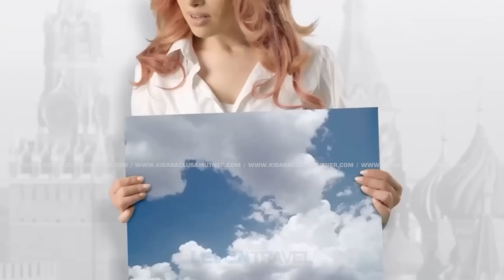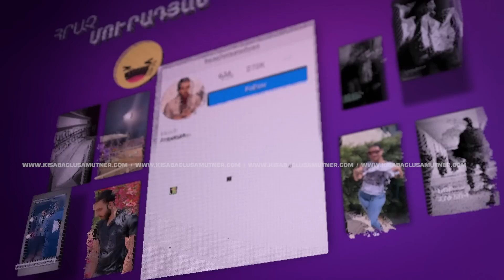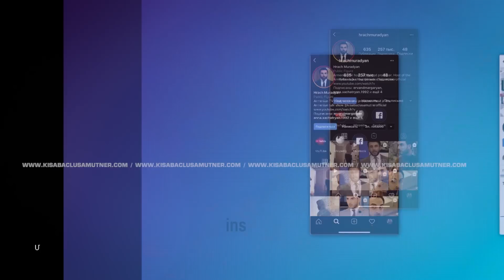Կյանքի Մայրամուտին / Կիսաբաց Լուսամուտներ 30.05.2023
ԿՅԱՆՔԻ ՄԱՅՐԱՄՈՒՏԻՆ - Առողջական լուրջ խնդիրները Ռոբերտին հանգիստ շնչել չեն թողնում, իսկ մտածմունքներն էլ ավելի են վատթարացնում վիճակն, ինչի պատճառով էլ վերջինս ցանկանում է օր առաջ վերադարձնել հարազատներին տված գումարներն ու տունը։